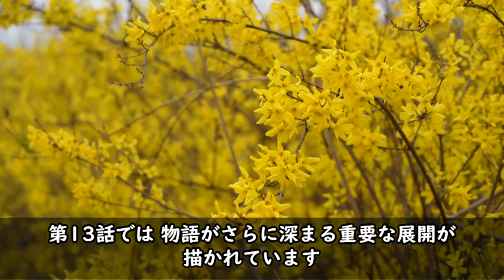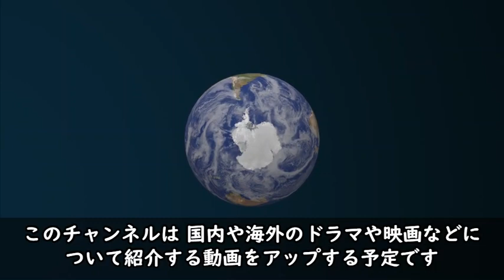【総集編まとめ】韓国ドラマ『王になった男』あらすじ 第９～１６話 歴史ドラマ 韓ドラ ドラマ みどころ ネタバレ あらすじ#韓国ドラマ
何話まで？・第１話・最終回あらすじ・ 印象的なシーン・台詞などなど
（ドラマによって違います）